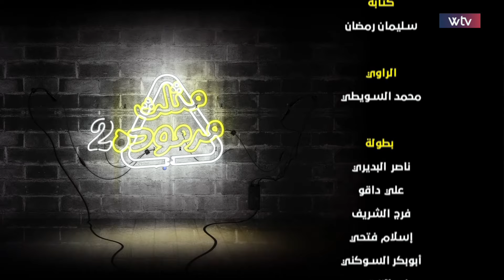مثلث مرمودة - الحلقة التاسعة | S.R.S